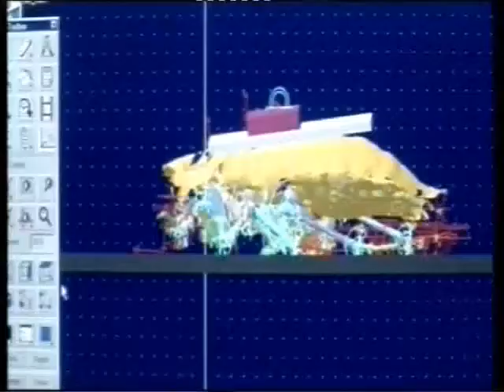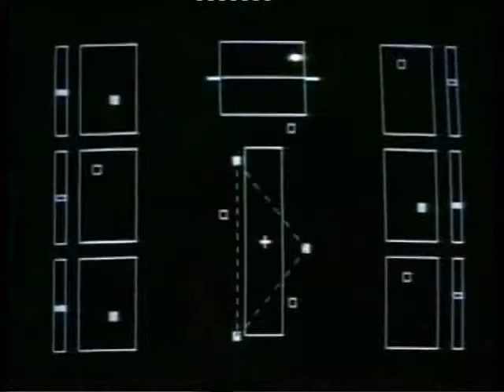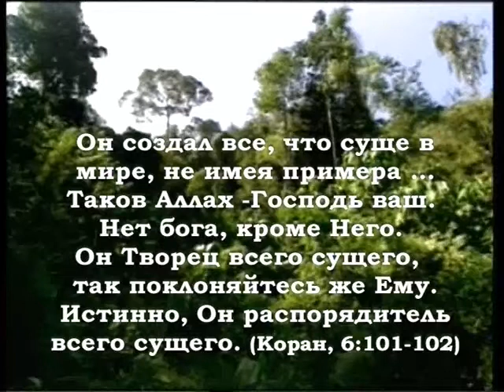БИОМИМЕТИКА - РОБОТЫ, ИМИТИРУЮЩИЕ ЖИВОТНЫХ